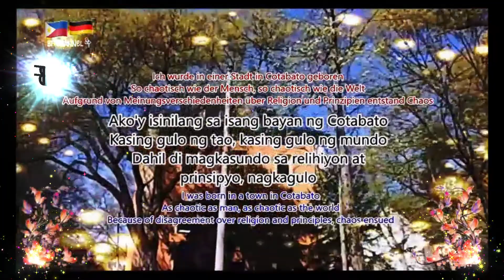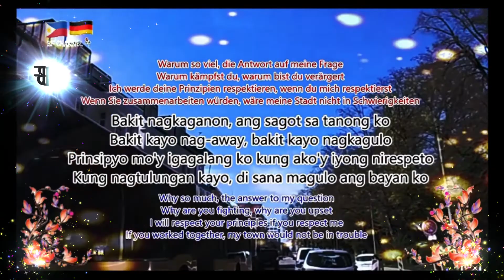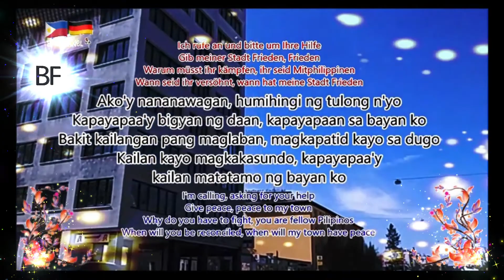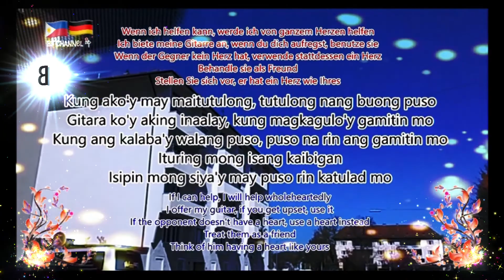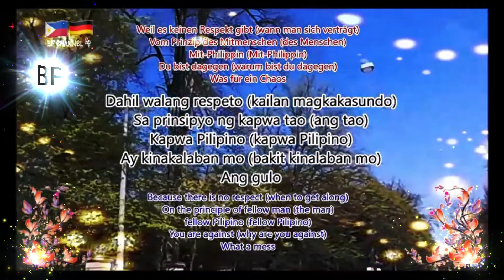Ang Bayan Kong Sinilangan ( Lyrics ) - Asin ( DE + ENG Sub ) || GERMANY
🎶 𝓜𝓾𝓼𝓲𝓬

Singer/s: Asin
Title: Ang Bayan Kong Sinilangan

Tagalog (Philippine Language): Ang Bayan Kong Sinilangan
German: Die Stadt, in der ich geboren wurde
English: The Town I was Born

📷Filmed Personally by BF Channel, the Creator & Editor of this Channel
warm greetings,
𝓑𝓕 𝓒𝓱𝓪𝓷𝓷𝓮𝓵 👈@BFdEutschLaNd
Roadtrip in Germany "

📌 Ang Bayan Kong Sinilangan

 𝓛𝔂𝓻𝓲𝓬𝓼

Ako'y isinilang sa isang bayan ng Cotabato
Kasing gulo ng tao, kasing gulo ng mundo
Dahil di magkasundo sa relihiyon at prinsipyo, nagkagulo

Ang bayan ko sa Cotabato, kasing gulo ng isip ko
Di alam kung saan nanggaling, di alam kung saan patungo
Kapatid sa kapatid, laman sa laman
Sila-sila ang naglalaban, di ko alam ang dahilan ng gulo

Bakit nagkaganon, ang sagot sa tanong ko
Bakit kayo nag-away, bakit kayo nagkagulo
Prinsipyo mo'y igagalang ko kung ako'y iyong nirespeto
Kung nagtulungan kayo, di sana magulo ang bayan ko .

𝓞𝓯𝓯𝓲𝓬𝓲𝓪𝓵 𝓥𝓲𝓭𝓮𝓸

👉 Ang Bayan Kong Sinilangan as popularized by Asin Video Karaoke

Ang Bayan Kong Sinilangan ( Lyrics ) - Asin ( DE + ENG Sub )